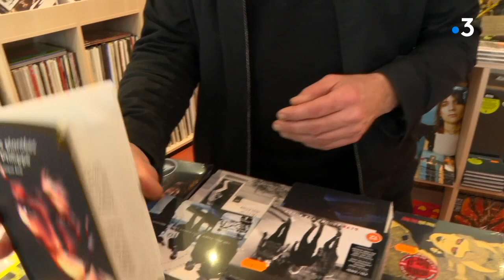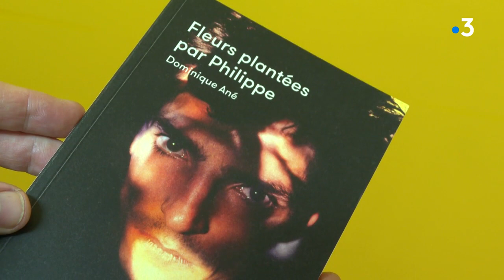Hommage de Dominique A à Philippe Pascal : un livre et une bande-son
Dominique A rend hommage au chanteur rennais Philippe Pascal (Marquis de Sade, Marc Seberg), décédé il y a un peu plus d'un an. Un livre relate des échanges jusqu'à la veille de sa mort avec celui qui fut pour lui une référence

Images concert Marquis de Sade : Séquence/Fabien Raymond